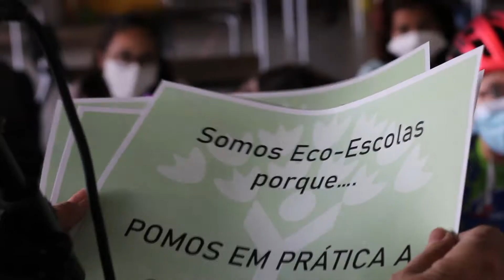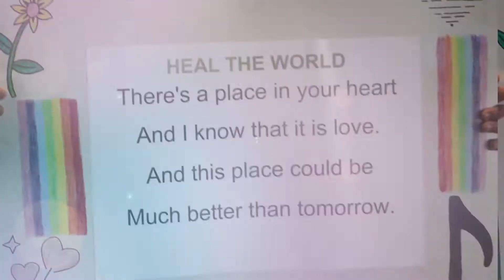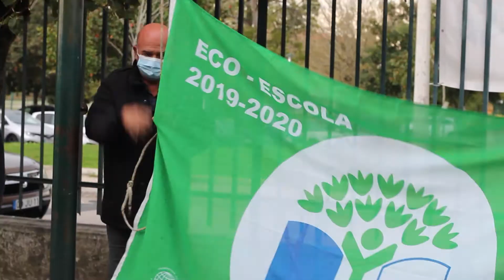Festa das Bandeiras Verdes / Dia Eco-Escolas 2020/2021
Festa das Bandeiras Verdes / Dia Eco-Escolas
Escol Básica Guilherme Stephens